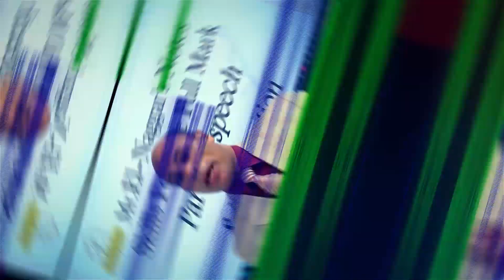واجب الصف الثاني الثانوي المحاضره السادسه